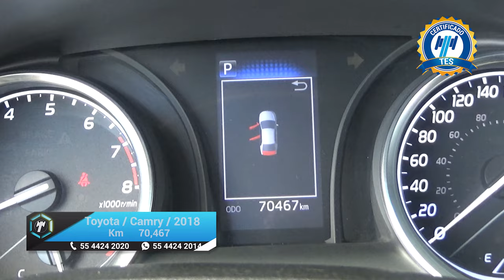Toyota / Camry / 2018 - 18869